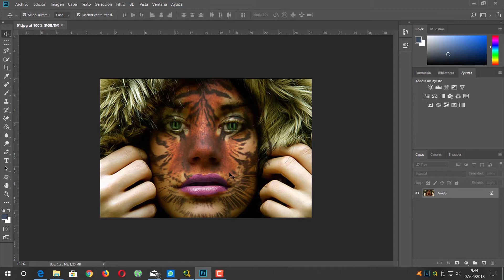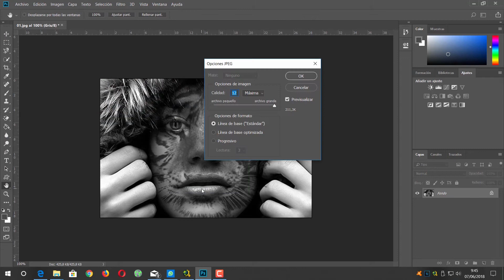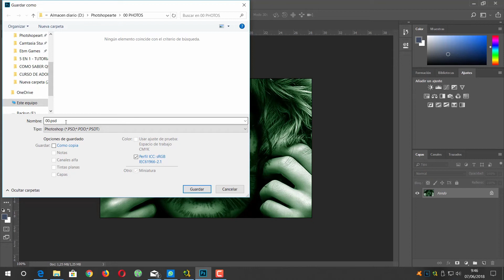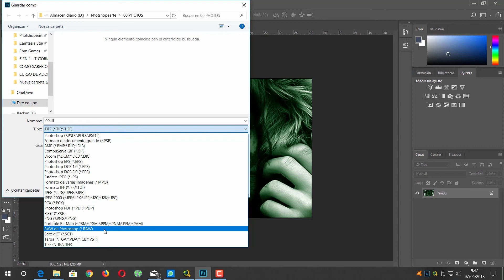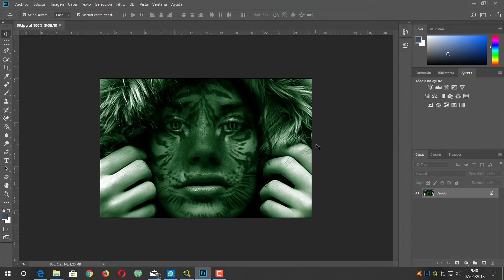CURSO DE PHOTOSHOP CC 2018 - LECCIÓN 15 - COMO GUARDAR IMAGENES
Lección 15 del curso de Adobe Photoshop CC 2018, como guardar imagenes.

Además de este video, tienes mas de 1500 videos en mi canal, visitame, :